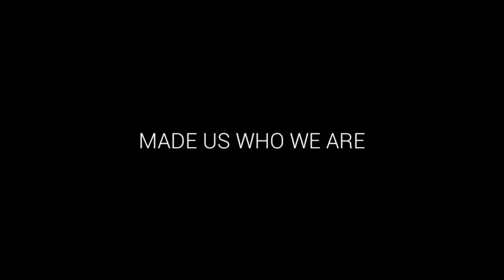Kid's album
4/9/2016